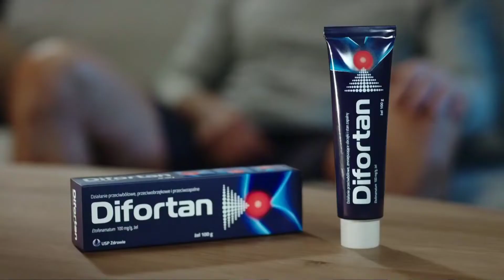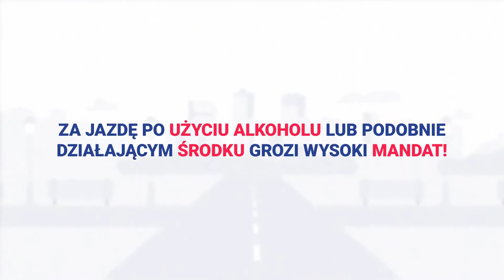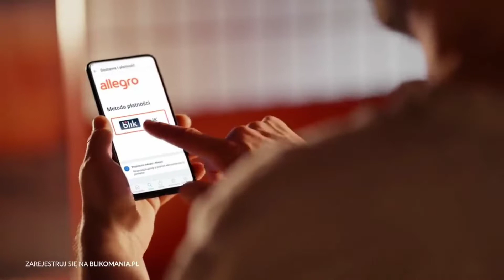[FAKE] Eska TV - Blok Reklamowy 22.07.2022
Film made by @JupiterPL , pozdro!